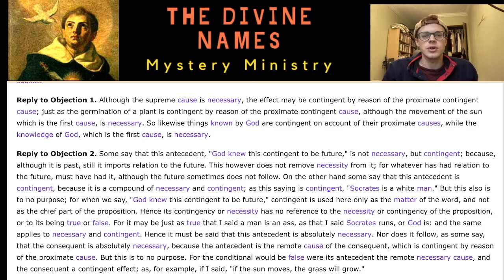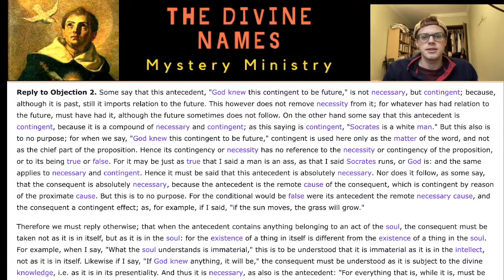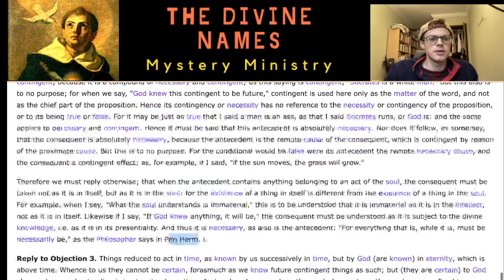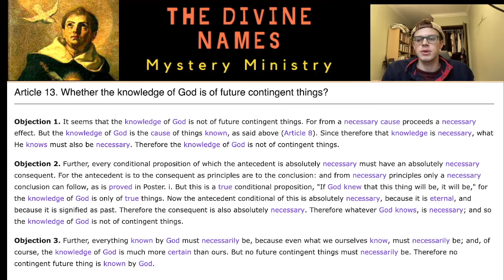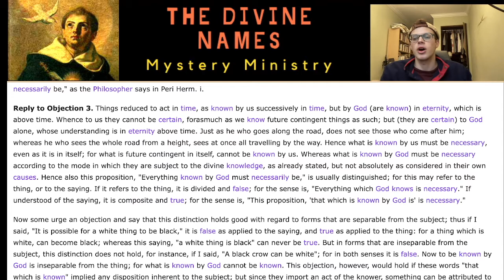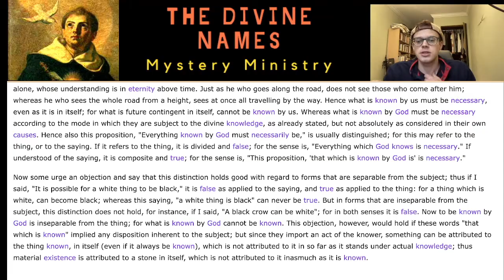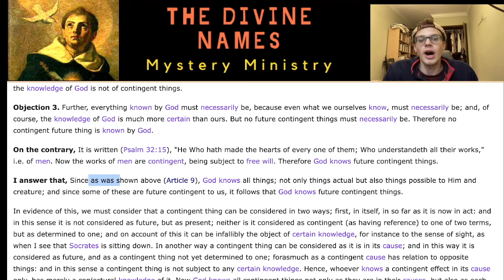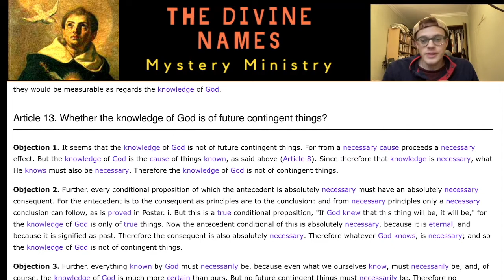SUMMA: Q14A13: Does God have knowledge of future contingent things?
Thomas affirms that God does have knowledge of future contingent things